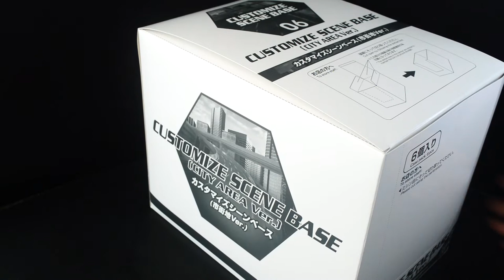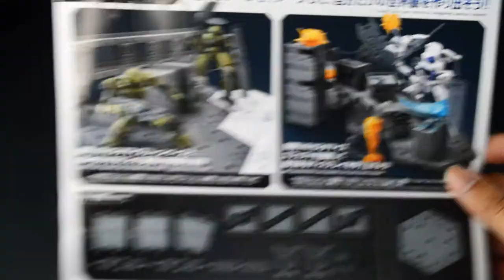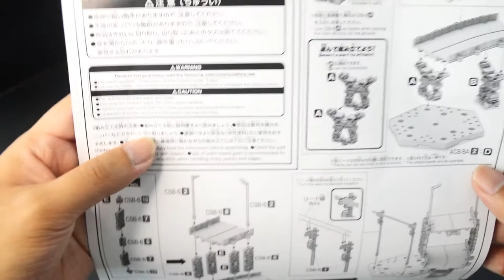Bandai Customize Scene Base 06 (City Area Ver.) 1/144 | Review | Diorama Action Base [0141]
Review and combo build of Bandai 1/144 Customize Scene Base 06 (City Area Ver.) from the 30 Minutes Missions (30MM). Example and comparison with SHF Ultraman, Kaiju, Gunpla and Neca Shin Godzilla.

Chapter
00:00 Intro and Unboxing
02:50 Build
05:28 360 View
06:04 Scaling with HG
06:40 What if
07:45 Combo and Comparison
10:44 Ending

Details

1) Putaro Plastic Modeller (Gunpla/Toys)

1) Putra Zulkharnain (Personal)
4) Pla-Robo - Gunpla / Toys - ? / ? (Group/Gunpla/Toys)